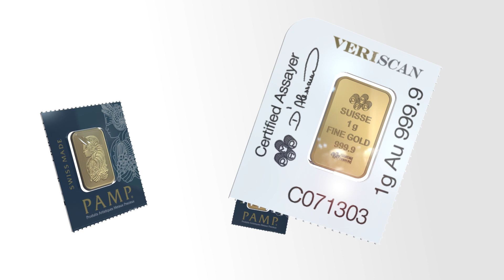PAMP - Multigram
Multigram je důmyslným setem investičního zlata ze série Lady Fortuna™ s ryzostí 999,9. Jednotlivé 1gramové slitky je možné jednoduše oddělit. Každý slitek má vlastní certifikát s unikátním číslem a potvrzením váhy a ryzosti kovu. Multigram i jeho dílčí slitky je možné ověřit technologií VERISCAN™.